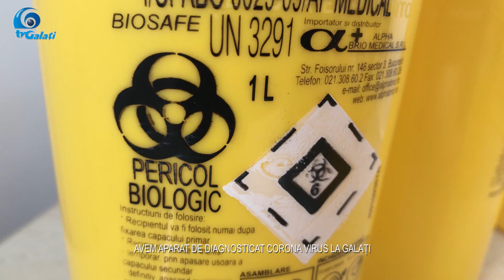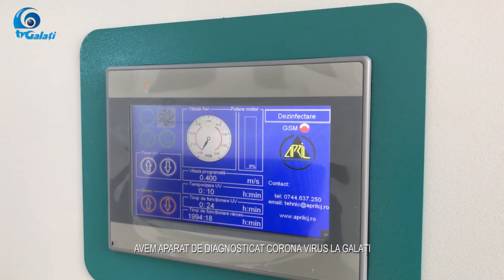APARAT DE DIAGNOSTICAT CORONA VIRUS LA GALATI